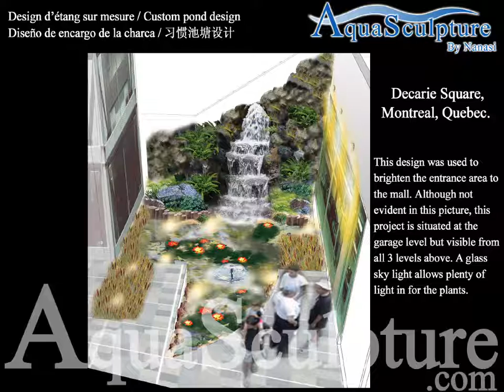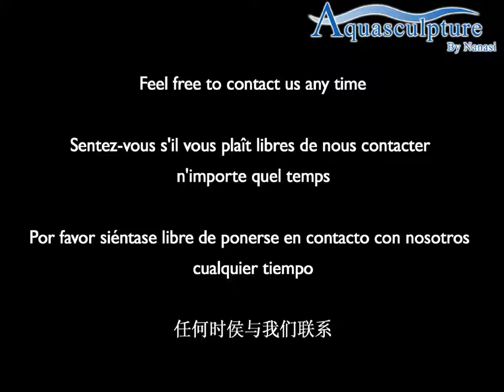Aquasculpture Water Fountain Projects.wmv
Water Fountain Displays, Water Fountain Designs - Commercial - Residential